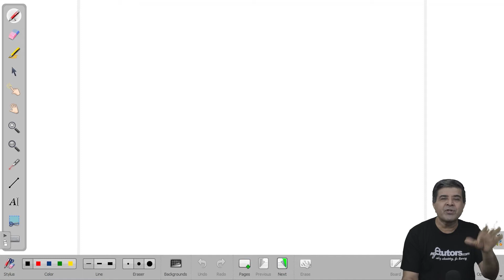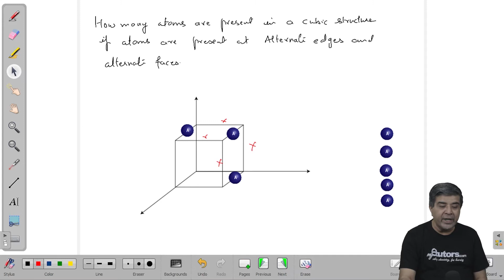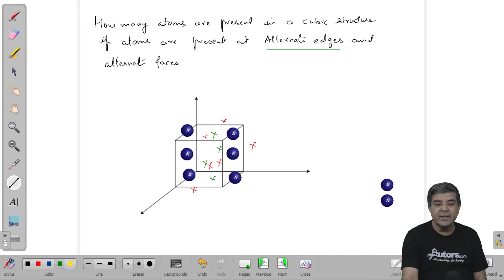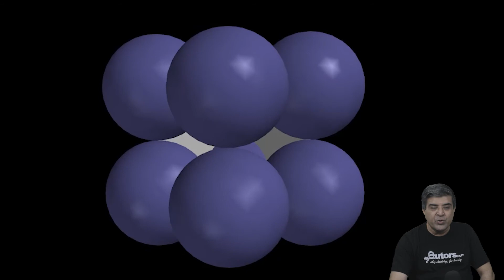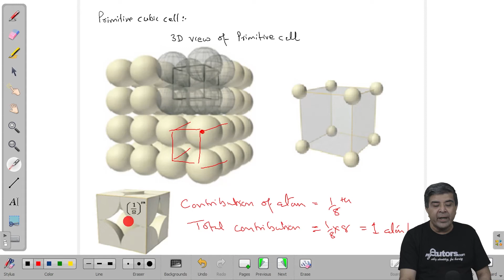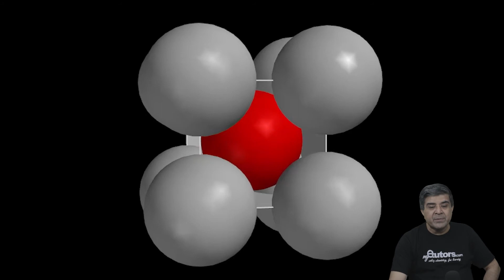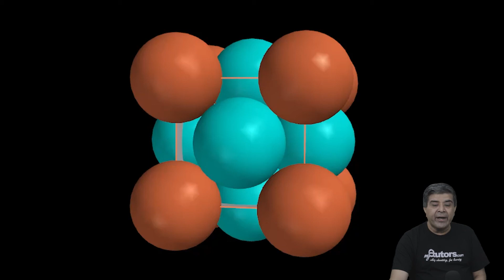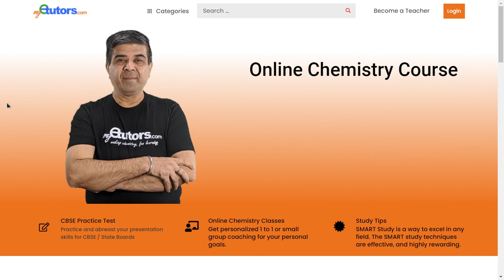Types of Cubic Crystal System | Solid State | myetutors Class 12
Types of cubic crystal systems is an episode of class 12, myetutors solid State chemistry chapter. The episode myetutors chemistry by rajeev sir covers types of cubic crystal systems that are possible due to arrangement in the lattice.
Timestamp:
00:40 Intro
01:21 Important properties of cubic system
10:50 Types of the unit cell
12:25 Simple cubic structure
19:06 Body-centered cubic structure (bcc)
24:10 Face centered cubic system (fcc)

There are three types of cubic crystal systems. They are simple cubic lattice, fcc (face-centered cubic lattice), bcc (body-centered cubic lattice) based on the arrangement of species in the unit cell.
The solid-state myetutors class 12 chemistry chapter deals with unit cells in the crystal systems for jee chemistry, neet ug preparation CBSE Chemistry, IIT JEE mains, and neet preparation.
This episode is elaborating relations with crystal lattice and unit cells. Bravais lattice system in solid-state chemistry  class 12 is an important aspect of jee mains and neet ug exams

To fulfill your urge to practice more questions, attempt more tests, and get assessed  for preparing CBSE